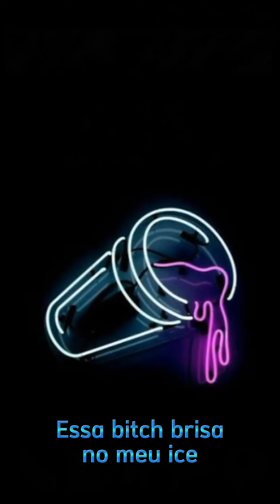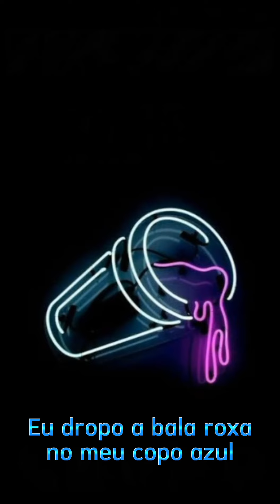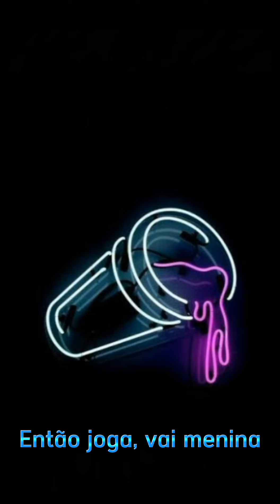Tray Zam - Desliza💦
todo sábado música nova

Instagram: @mobtray @tray_zam @lil.nazk @tray_pritz @tray_panda